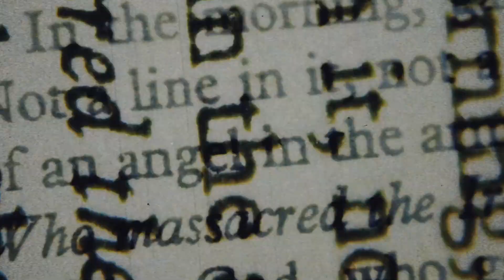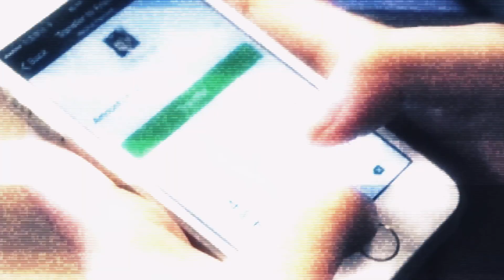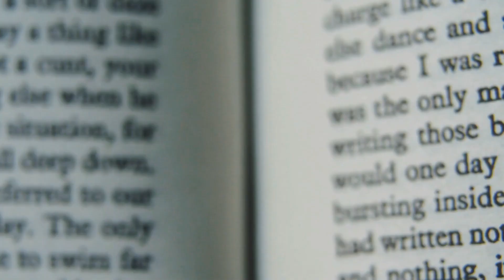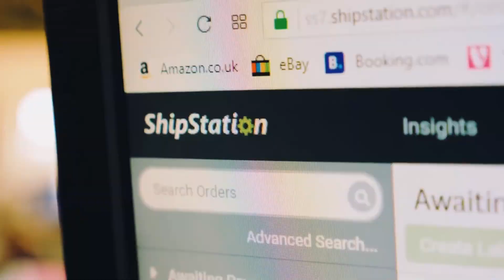WeChat Episode 4: Secrets Coming out of the shadows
The first 10,000 Subscribers Each will Receive 20 Entries to Win A Brand New Mac Book Pro!
AND, To show my Appreciation I'll Incorporate our Core Members with multiple Givebacks throughout the year.  The biggest scheduled Giveback is the Brand new MacBook Pro to celebrate 100k subscribers.
What is the Intention of this behind the scene player? Will it take be beneficial for WeChat? What do you think, give us your feedback in the comments below.